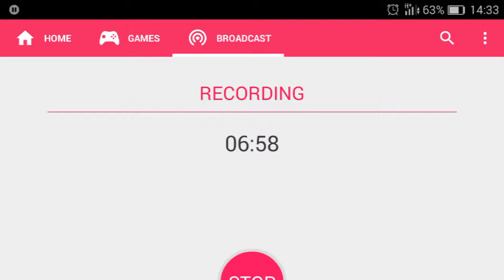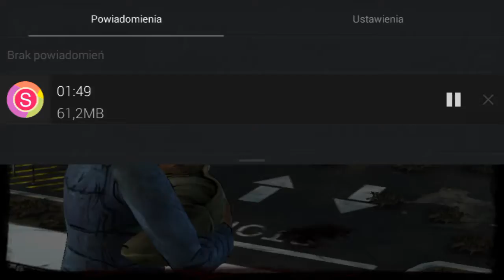Zagrajmy w The Walking Dead sezon 2 ep 5 vol 10 mobile Gameplay Walkthrough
Zakonczenie Sezonu po wyborze Jane jako współtowarzyszki...mam nadzieję, że powstanie sezon trzeci.